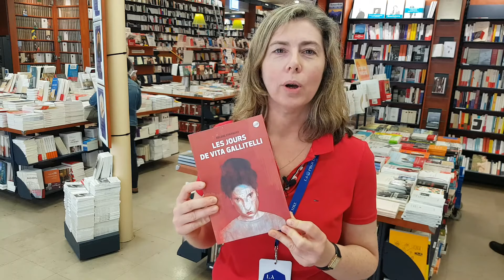Les jours de Vita Gallitelli, d'Hélène Stapinski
Le livre du jour, par Marie-Joseph Biziou